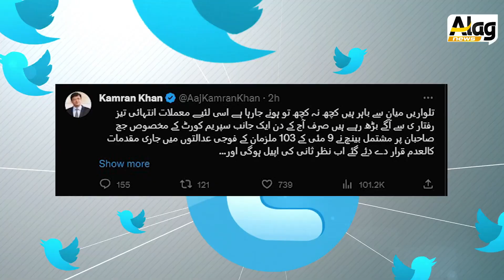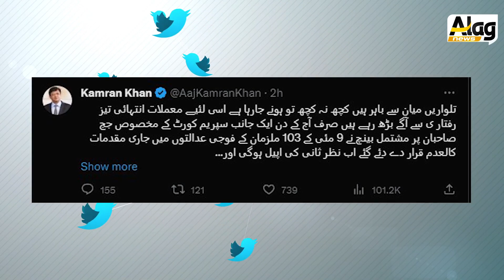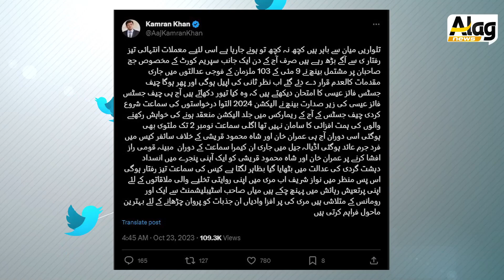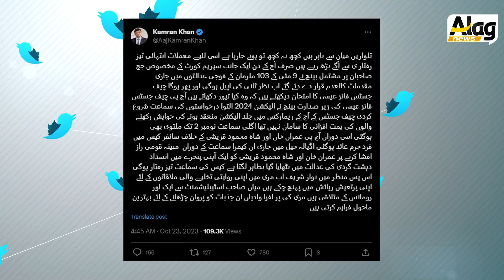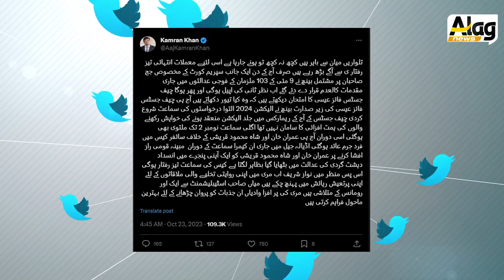Establishment & Maryam Nawaz & Muree|GHQ Vs Supreme Court|Talq Mulaqatein